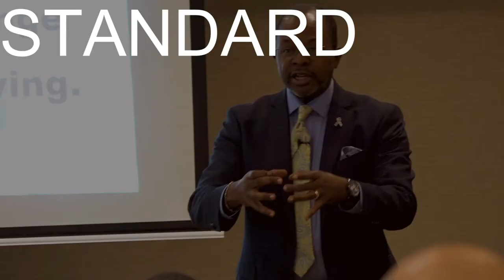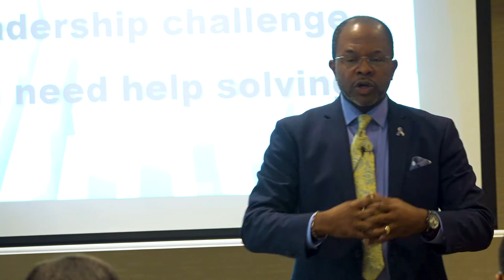Derek Young Speaks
Derek Young speaking at a conference